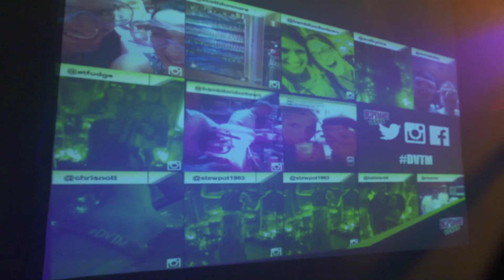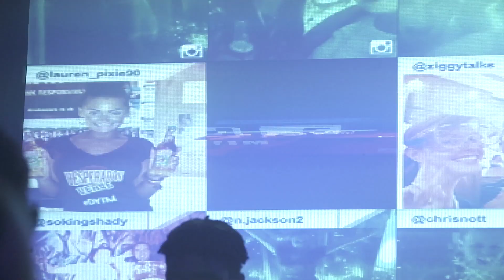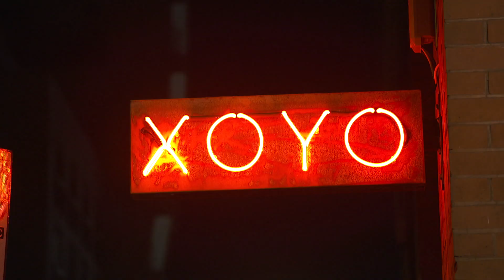DJ Sub Focus Exclusive Set For Desperados Verde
The highly heralded DJ/Producer Sub Focus stepped on stage at XOYO, one of Shoreditch's hottest venues, to reward the crowds that conquered the Desperados Verde Twisted Mission with an exclusive DJ set.

The exclusive pre-event 'Twisted Mission' was nothing short of extraordinary, with the sensory-related installations introducing the public to four hidden twisted realities in the heart of Shoreditch for one night only. Danish musicians The Bottle Boys wowed the audience with a surprise performance, spanning some of the biggest hip hop, dance and pop tunes with their unique bottled instruments, whilst the 'Verde Lab' took over the iconic Dirty Coffee on Great Eastern Street to dispense Desperados Verde flavoured liquid nitrogen ice-cream.

The mission also gave the public a chance to live out their 'crowdsurfing' dreams as one of Shoreditch's independent galleries was turned into a 3D art installation. The mission was completed with a living mint optical illusion concealed beneath Old Street for a unique sensory overload of each of the five senses.